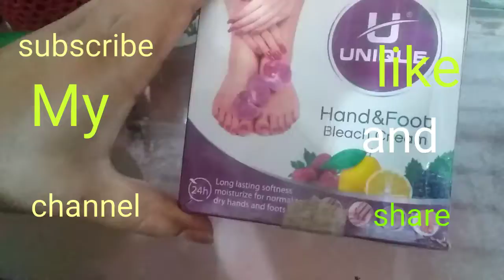Mani cure and pedi cure krny ka shiii easy nd full tarika